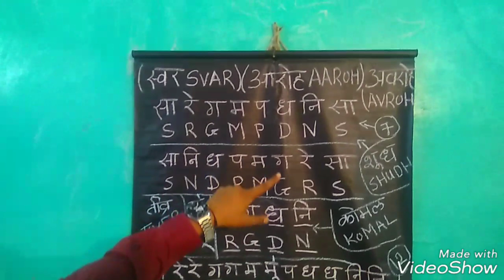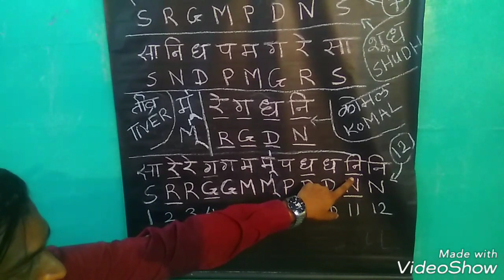How to play Banjo lesson farhan khan 01 bahot jald achcha banjo sikhen ( बैंजो सीखें भाग न.1 )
Farhan khan banjo master